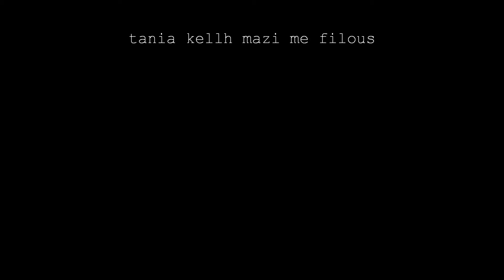tania kelly mazi me filous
ΜΗ ΖΗΛΕΥΕTE ΤΙΣ ΩΡΕΣ ΠΟΥ ΓΕΛΑΩ...ΘΑ ΣAΣ ΤΙΣ ΧΑΡΙΖΑ...ΑΝ ΗΣΑΣΤΑΝ ΚΟΝΤΑ ΜΟΥ ΤΙΣ ΩΡΕΣ ΠΟΥ ΕΚΛΑΙΓΑ...♥...♥...♥